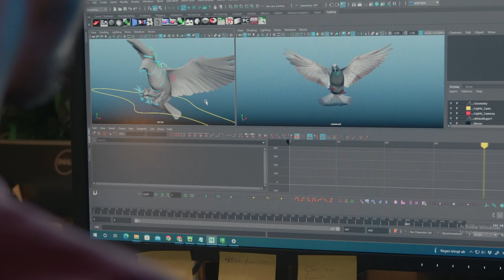Making Of MYTHOS MOZART